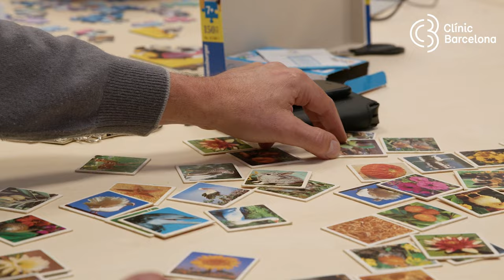El Clínic, pioner a l'Estat en oferir teràpies no farmacològiques per a malalties neurodegeneratives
Amb l’ampliació de l’hospital de dia de malalties neurodegeneratives del Clínic es podran atendre més de 15.000 visites a l’any i de 200 pacients al mes.
L’hospital de dia de malalties neurodegeneratives del Clínic, centre referent a Catalunya en oferir teràpies no farmacològiques per a més de 12 tipus de malalties neurodegeneratives, ha ampliat les seves instal·lacions i consolida així la seva aposta per a aquest tipus de tractaments.

D’entre les més de 12 malalties tractades al centre es troben la malaltia d’Alzheimer, la de Parkinson, Huntington i esclerosi múltiple entre altres.